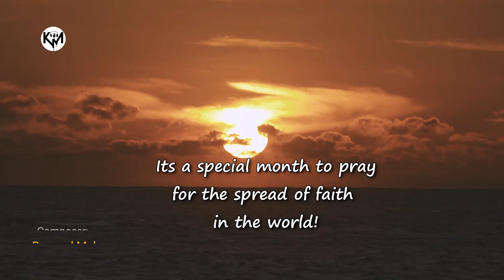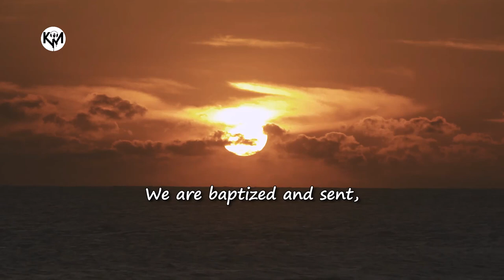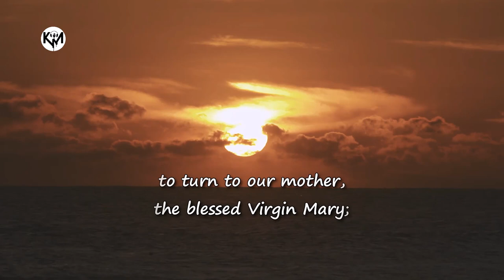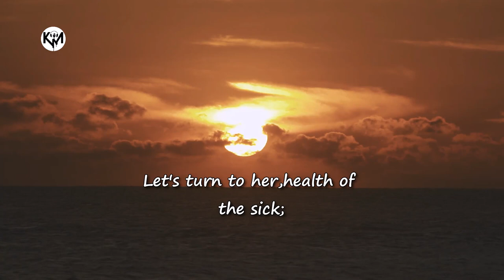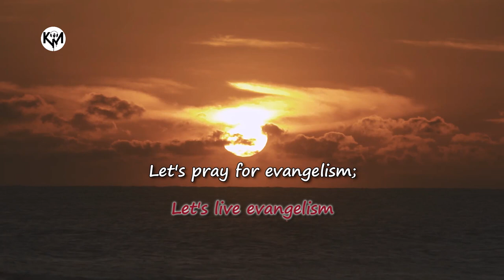NI MWEZI WA MISIONI (Month of Missions) : Na. Bernard Mukasa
"Ni Mwezi wa Misioni" ni wimbo maalum kwaajili ya kueneza nia ya Mwezi huu October kama ilivyotangazwa na Baba Mtakatifu kuwa ni mwezi kwaajili ya Misioni; yaani kwaajili ya nia madhubuti ya kueneza Injili duniani kote.

Wimbo huu umerekodiwa na Marafiki wa Khaki Media Pro kwaajili ya kuhamasisha waamini kutembea na nia ya Baba mtakatifu na Kanisa zima kwa ujumla.

Karibuni kwa tafakari;-

Usiache KUSUBSCRIBE katika channel hii ili kuendelea kupata nyimbo nyingine nzuri zaidi kwaajili ya tafakari na kuzishibisha roho zetu kwa neno, kipitia nyimbo.